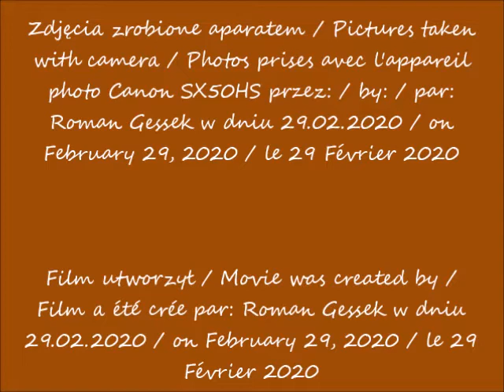2020 02 29 Warszawa Varso Tower w budowie Widok ze skrzyżowania Alei Jerozolimskich i ulicy Marszał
Widok ze skrzyżowania Alei Jerozolimskich i ulicy Marszałkowskiej obok przystanku tramwajowego naprzeciwko hotelu Metropol / View from streets intersection: Jerusalem Avenues and Marszałkowska Street next to the tram stop opposite the Metropol hotel / Vue depuis l'intersection des rues: des Avenues de Jérusalem et de Marszałkowska à côté de l'arrêt de tram en face de l'hôtel Metropol
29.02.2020 po / after / après 17.22